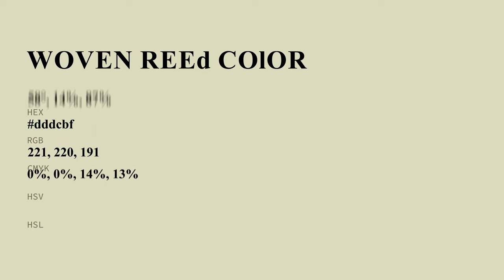Woven Reed color dddcbf hex color - Green color - Cool color dddcbf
What color is Woven Reed ? dddcbf hex color - Green color - Cool color dddcbf

Hex dddcbf Color Code is also known as Woven Reed color.

Hex dddcbf Color code in RGB color code model is created after adding 86.67% red color, 86.27% green color and 74.90% blue color.
Hex dddcbf Color code in CMYK color (process color) code model is generated after subtraction of 0% cyan, 0% magenta, 13% yellow and 13% black.